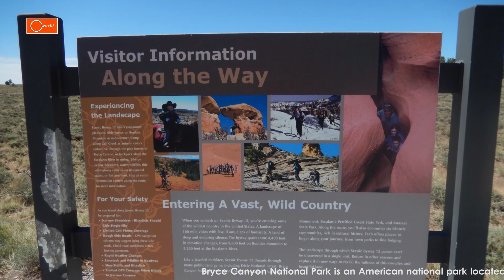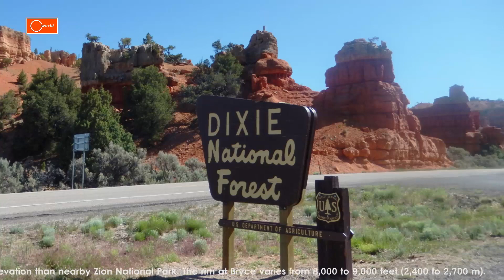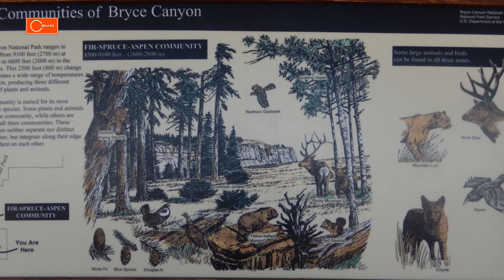Bryce Canyon National Park, Utah USA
Bryce Canyon National Park is an American national park located in southwestern Utah. The major feature of the park is Bryce Canyon, which despite its name, is not a canyon, but a collection of giant natural amphitheaters along the eastern side of the Paunsaugunt Plateau, formed by frost weathering and stream erosion of the river and lake bed sedimentary rocks. The red, orange, and white colors of the rocks provide spectacular views for park visitors. Bryce Canyon National Park sits at a much higher elevation than nearby Zion National Park. The rim at Bryce varies from 8,000 to 9,000 feet (2,400 to 2,700 m).

The Bryce Canyon area was settled by Mormon pioneers in the 1850s and was named after Ebenezer Bryce, who homesteaded in the area in 1874.

A series of amphitheaters extends more than 20 miles (30 km) north-to-south within the park. The largest is Bryce Amphitheater, which is 12 miles (19 km) long, 3 miles (5 km) wide and 800 feet (240 m) deep.

Rainbow Point, the highest part of the park at 9,105 feet (2,775 m),  is at the end of the 18-mile (29 km) scenic drive. From there, Aquarius Plateau, Bryce Amphitheater, the Henry Mountains, the Vermilion Cliffs and the White Cliffs can be seen. Yellow Creek, where it exits the park in the north-east section, is the lowest part of the park at 6,620 feet (2,020 m).